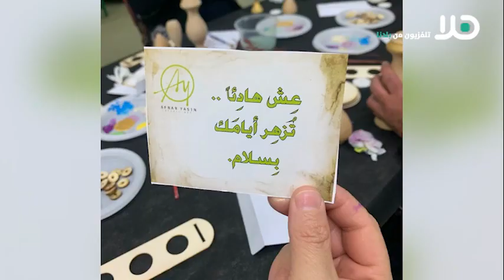الفنانة أفنان ياسين تتحدث عن ورشة تصميم للنساء والفتيات في طمرة